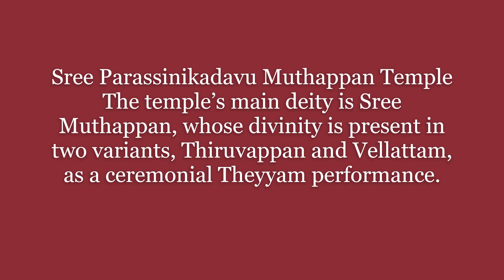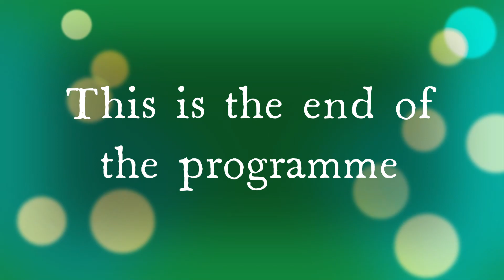Maharajas Tour -Final Part - St Angelo Fort, Sri. Muthappan Temple & Floating Bridge Muzhappilangad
St. Angelo Fort (Kannur Fort or Kannur Kotta) is a fort facing the Arabian Sea constructed by the Portuguese. It is a good tourist spot and is the shooting site of various films. Parassinikadavu Muthappan is considered the personification of two Hindu gods — the Thiruvappan or Valiya Muthapan (Vishnu) and the Vellatom or Cheriya Muthapan (Shiva). Floating Bridge comes up at Muzhappilangad Drive-In Beach. We visited the site on 27th May,2023 and witnessed Vellatom.